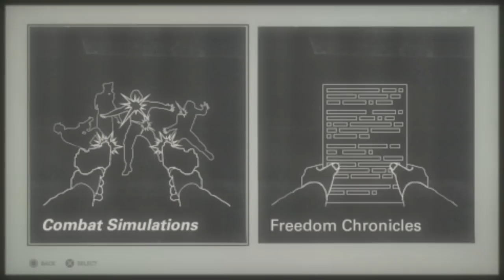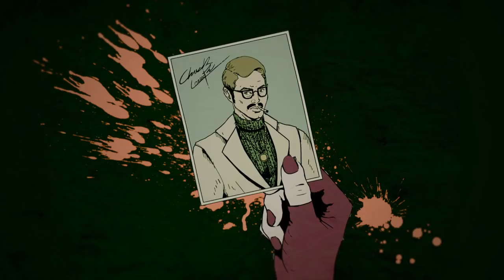PS4 DLC Worth The PRICE? Wolfenstein 2 The Freedom Chronicles Episode Zero DLC GAMEPLAY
PS4 DLC Worth The PURCHASE? Wolfenstein 2 The Freedom Chronicles Episode Zero DLC GAMEPLAY Walkthrough Buy CHEAP GAMES
PS4 Wolfenstein II – The Freedom Chronicles Season Pass & Pre order
The time has come to once again refresh the tree of liberty with the blood of patriots and tyrants. Nazis have overrun the world, and while BJ Blazkowicz is busy igniting a new revolution in America, other freedom fighters are waging war on their own fronts. Soon you can step into the brave soles of a former football player, an assassin and an Army captain, and battle to restore the soul of America in Wolfenstein II: The Freedom Chronicles. Starring a trio of larger-than-life heroes, The Freedom Chronicles includes three DLC packs:

·         The Adventures of Gunslinger Joe – As former professional quarterback Joseph Stallion, smash through Nazi hordes from the ruins of Chicago to the vastness of space!

·         The Diaries of Agent Silent Death – As ex-OSS agent and assassin Jessica Valiant, infiltrate Nazi bunkers in California and discover the secrets of Operation San Andreas!

·         The Amazing Deeds of Captain Wilkins – As the US Army’s renowned hero Captain Gerald Wilkins, embark on a mission to Nazi-controlled Alaska to dismantle Operation Black Sun!

The Freedom Chronicles: Episode Zero

Of course, every great revolution has to start somewhere. And when it comes to the heroes of The Freedom Chronicles, it all begins in Episode Zero.

Episode Zero introduces you to Joseph Stallion, Jessica Valiant and Gerald Wilkins as they fight for freedom in the American Territories. Blast your way through Nazis using unique abilities and an arsenal of guns in this opening DLC mission.

Episode Zero is available as a special bonus for anyone who pre-orders Wolfenstein II: The New Colossus.

(Note: Episode Zero is also available in the Season Pass.)

Wolfenstein II: The New Colossus releases on October 27, 2017, on Xbox One, PlayStation 4 and PC. Winner of more than 100 awards at E3 2017, Wolfenstein II: The New Colossus also received four nominations from the official E3 Game Critics Awards (including Best of Show) and won Best Action

Family Friendly